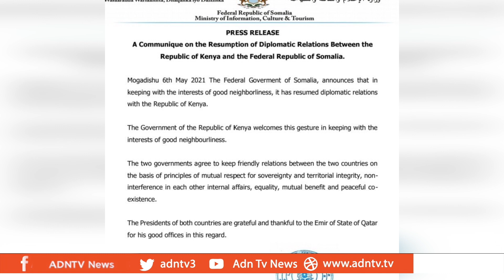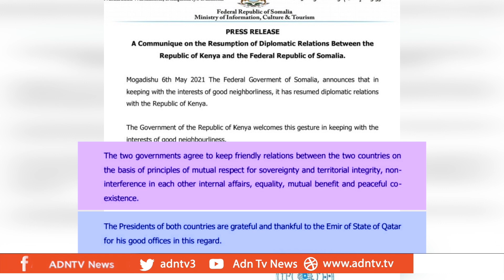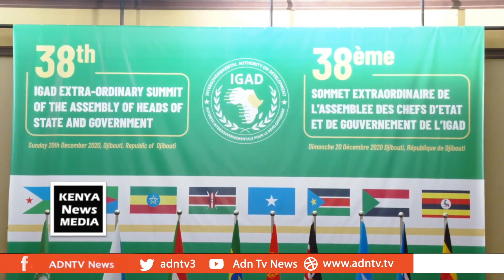Somalia Restores Diplomatic Relations with Kenya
Somalia restored its relations with Kenya after 6 months, Somalia accused Kenya of meddling in its internal affairs